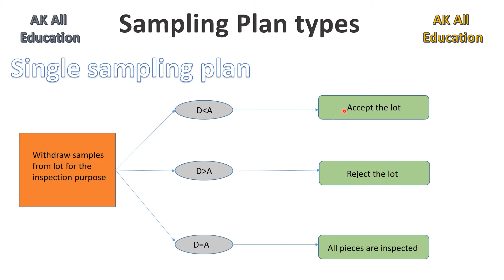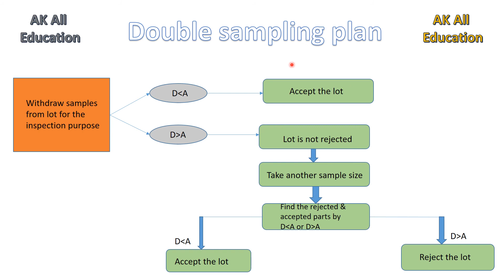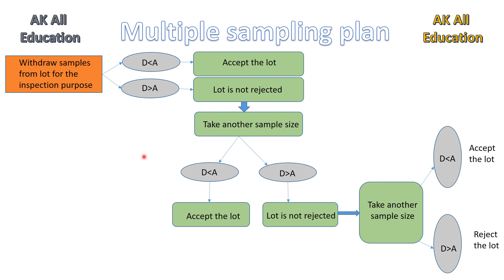Sampling Plans full detail in hindi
This video includes full detail of sampling and various types of sampling plans.